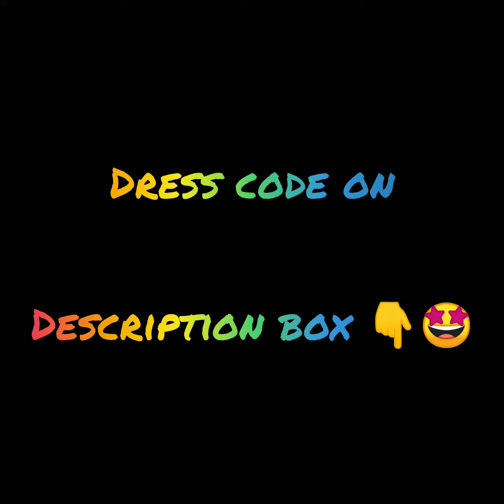ICHAPEE | Dress Comparison | With MEESHO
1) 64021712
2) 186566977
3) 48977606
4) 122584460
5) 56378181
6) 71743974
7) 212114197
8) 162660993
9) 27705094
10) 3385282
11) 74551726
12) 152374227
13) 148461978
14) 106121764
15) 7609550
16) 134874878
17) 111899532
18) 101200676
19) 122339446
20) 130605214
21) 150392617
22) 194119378